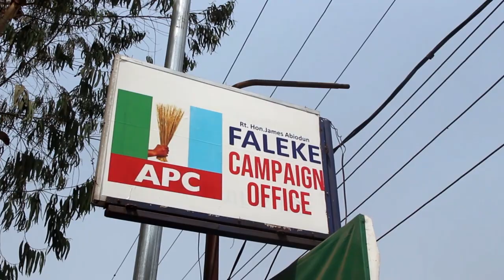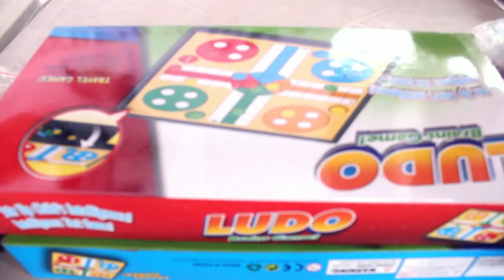OFFICIAL VIDEO: Over 600 Athletes Compete In Faleke-Sponsored Ikeja Games 2023